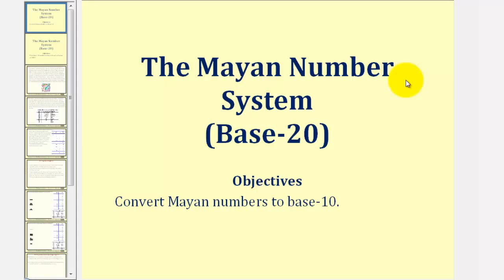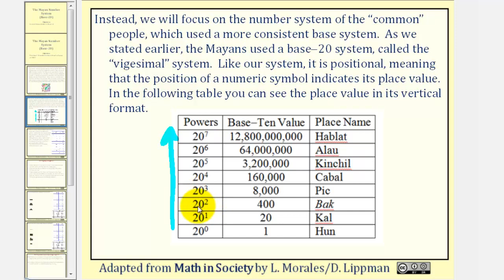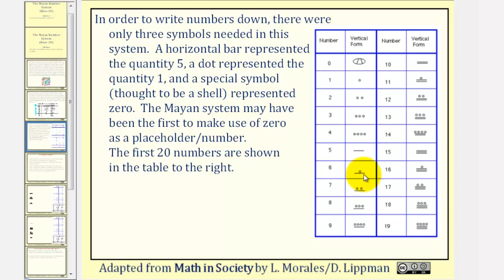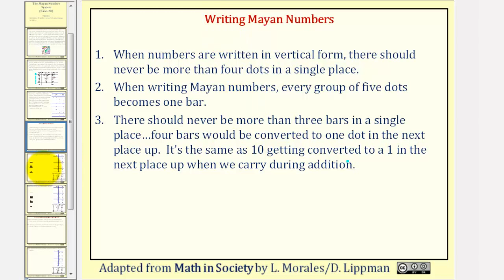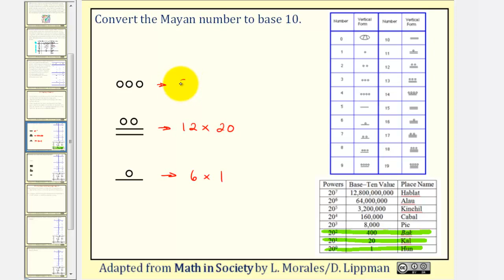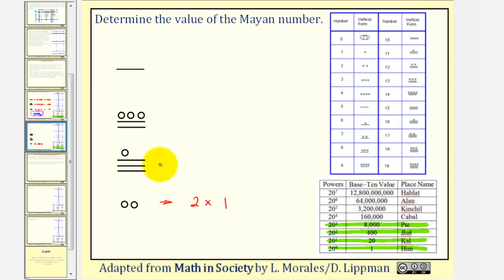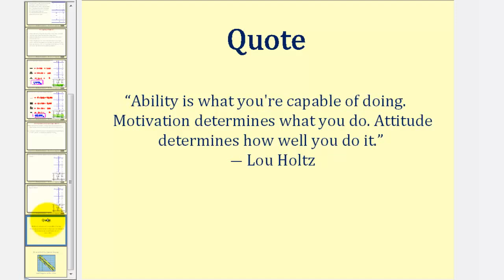El sistema de números mayas: escribir números mayas en la base 10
Esta lección presenta el sistema de números mayas y muestra cómo escribir números mayas como números de base 10. Sitio